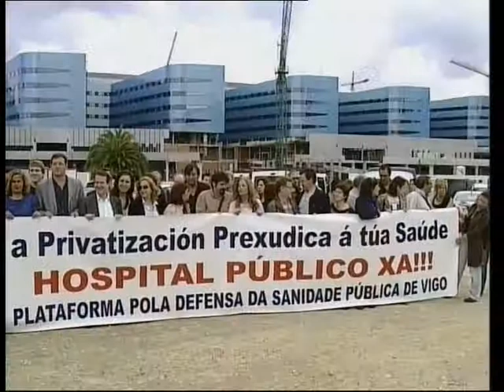VIGO DE CERCA 5. 03 julio 2015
El Alcalde de Vigo, Abel Caballero, responde en directo a las preguntas de los espectadores.